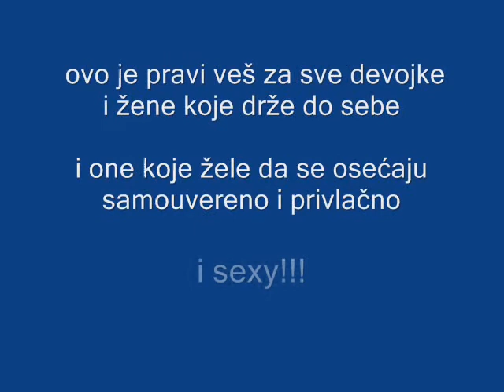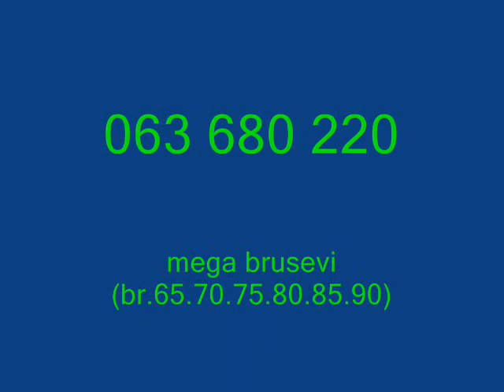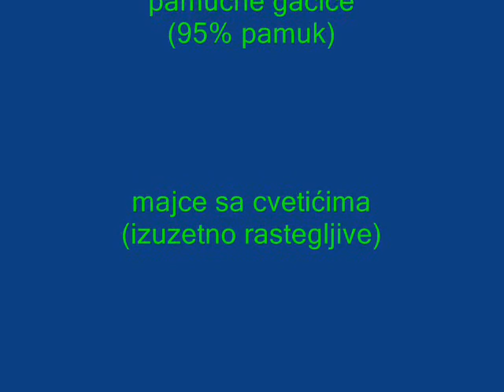Lepa i nasmejana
Odličan donji veš za žene koje drže do sebe! Veliki izbor modela i boja po jako povoljnim cenama!!!
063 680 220